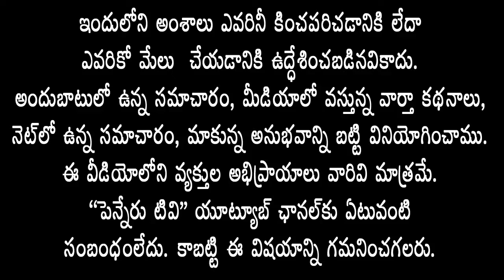కొత్త‌ప‌ల్లె పంచాయితీ కాన‌ప‌ల్లె గ్రామంలో హోరెత్తిన YCPఎన్నిక‌ల ప్ర‌చారం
penneru news

కొత్త‌ప‌ల్లె పంచాయితీ కాన‌ప‌ల్లె గ్రామంలో మ‌ల్లెల ముర‌ళీధ‌ర్‌రెడ్డి, ఆప్కాబ్ చైర్మ‌న్ ఆధ్వ‌ర్యంలో    హోరెత్తిన వైసిపి ఎమ్మెల్యే రాచ‌మ‌ల్లు ఎన్నిక‌ల ప్ర‌చారం